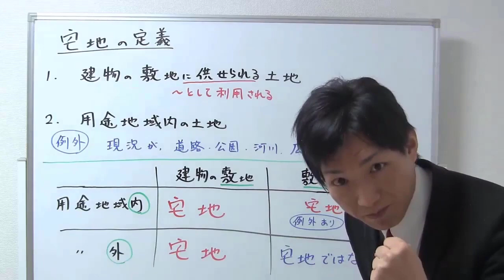【宅建業法】宅地とは？